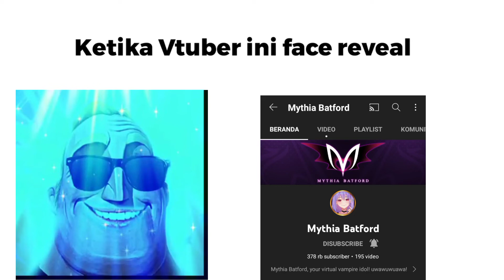Ketika para Vtuber ini Face reveal Mr incredible Meme (Happy ending)